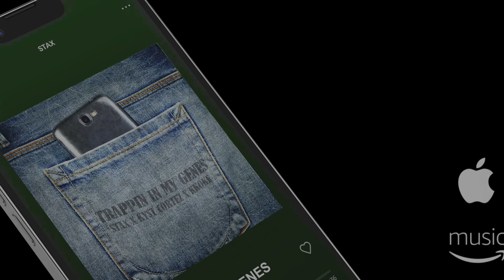Stax x K Koke x Kyst Cortez - Trappin In My Genes (Music Video)